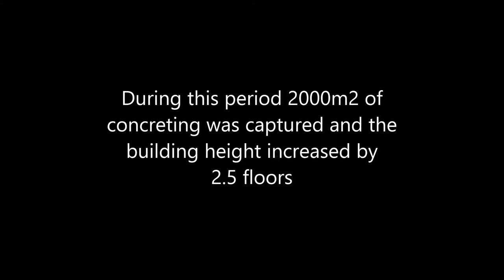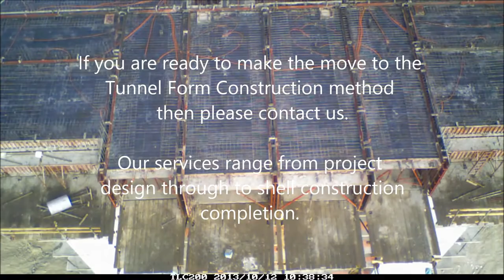TUNNEL FORM CONSTRUCTION - TIMELAPSE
There is no faster way to build...
This video filmed over 4 and a bit days in October 2013, shows the speed and systematized, predictable planning that can be achieved with tunnel form. Here 2000m2 of floor plan concreting was achieved equating to 400m2 a day from one set of formwork.

Tunnel Form Construction have designed tunnel formwork solutions for projects around the world from Venezuela through to Mongolia.